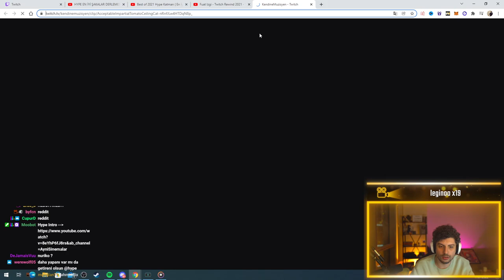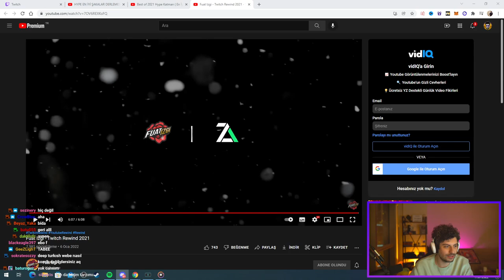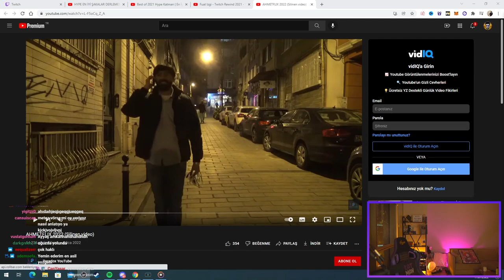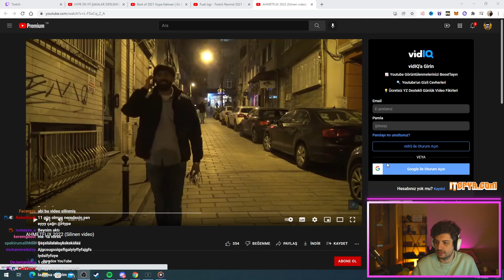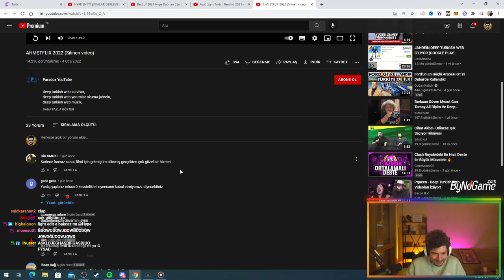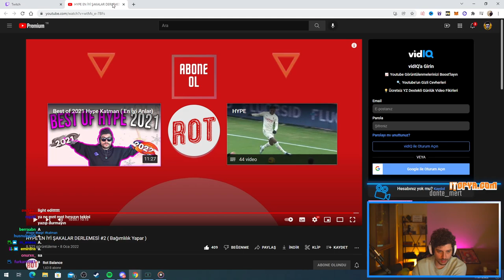HYPE | AHMETFLIX 2022 VİDEOSUNU İZLİYOR!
⭐ Kaldırılmasını istediğiniz videolar için 'Telif Atmadan' Bana Ulaşbilirsiniz!